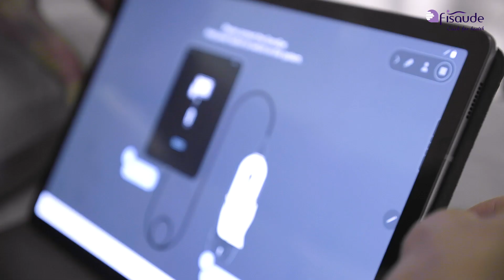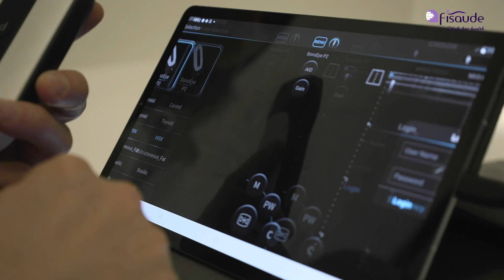UNBOXING FISAUDE: Chison Sonoeye, el ecógrafo de bolsillo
Nos acompaña una fisioterapeuta de la talla de Aymara Abreu para realizar este unboxing del ecógrafo Sonoeye de ChisonUltrasound.

El ecógrafo de mano más ligero y con la velocidad de respuesta más rápida del mercado impacta desde el primer momento gracias a su:

- Diseño altamente compacto pero con un increíble rendimiento

- Peso más ligero que un teléfono móvil

- Bajo consumo de energía

- Alta potencia de imagen

- Versátil, cómodo y muy fácil de usar

¿Queréis saber todos los secretos del equipo que te permite disponer de todos los beneficios de la ecografía en la palma de tu manjo? Pues dadle play al vídeo.